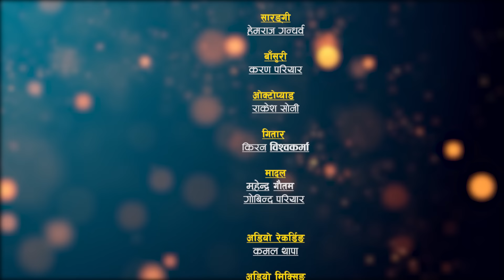बिराज गन्धर्व र संजीता चेपाङको जोडी फेरी उधुम मच्चाउदै |Biraj Gandharba,Sanjita Chepang,Junkiri 157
चर्चित तथा लोकप्रिय लोकदोहोरी गायक  र सुमधुर स्वरकी धनी बहुचर्चित तथा लोकप्रिय लोकदोहोरी गायिका  बिचको निकै रमाईलो दोहोरी "तातो तातो चिया " प्रस्तुत गरेका छौँ

Dedicated to
- Pabitra Rasaili

Patron
- Shukuram Rasaili

Advisor
- Rajkumar Sunar, UK
- B.B. Anuragee

Grateful
-Narayan Rayamajhi

Thankful to
-  Surat Bishwakarma
-  Suman Sharapti
-  Udiram Khadka

Jingle Voice
- Resham Nirdosh
- Pratima BIshwakarma

🎼 Junkiri Dohori Ghar Part - 157
Host as Junkiri
- Govind Anek

Lead Singer:
🎤Biraj gandarva
VS
🎤Sanchita Chepang

Supporter Singers:
🎤  Tarakanta Bk
🎤 Surya Gautam
🎤 Bindu Bc
🎤  Kalpana Malla

Musician Team :
♬ Harmoniyam : Rakesh Sony
♬ Sarangi : Hemraj Gandarva
♬ Flute : Karan Pariyar
♬ Madal :Mahendra Tiwari
♬ Madal : Govinda Pariyar
♬Keyboard: Gem Thapa
♬Octopad:Pritam Thapa
♬Guitar:Kiran Bishowkarma

Technical Team :
🎥 Cinematography
     🎥 Padam Lwagun
     🎥  Arjun Lohar
     🎥 Laxman Lwagun

🎥 Video Editor :
   🎥  Arjun Lohar

♬ Audio Recordist
   🎥  Kamal Thapa

♬ Audio Mixing
     🎥 Kamal Thapa

♬ Management
     🎥  Sunita Rasaili